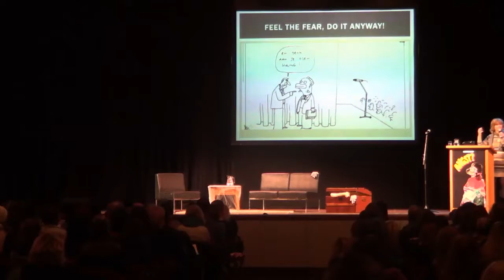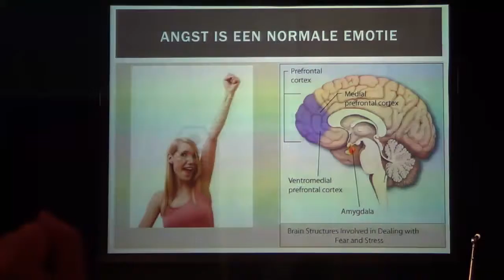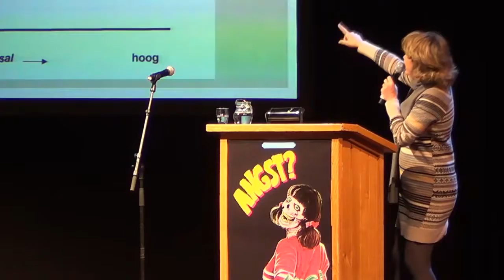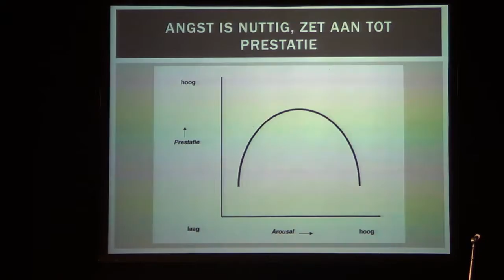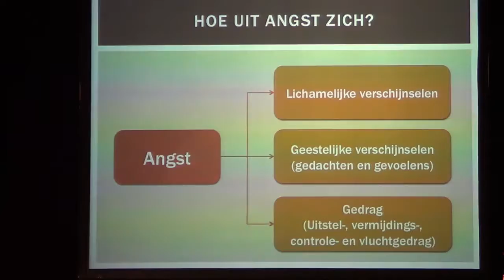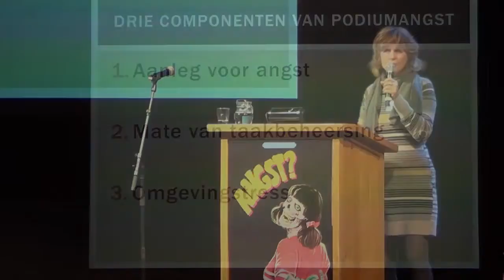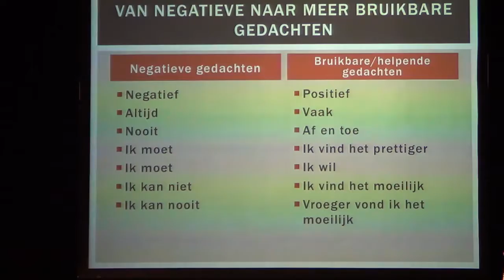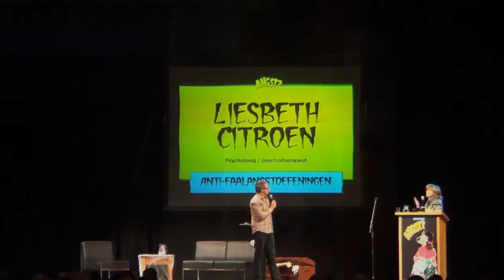Anti-faalangstoefeningen van Liesbeth Citroen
Psycholoog en psychotherapeut Liesbeth Citroen geeft een paar praktische tips en oefeningen voor hoe je als kunstenaar kunt omgaan met podiumangst en aanverwante angsten.
14 december 2012, ArtEZ studium generale, ArtEZ hogeschool voor de kunsten.